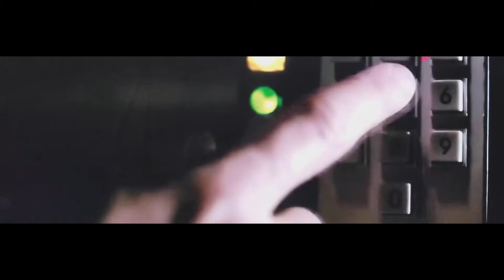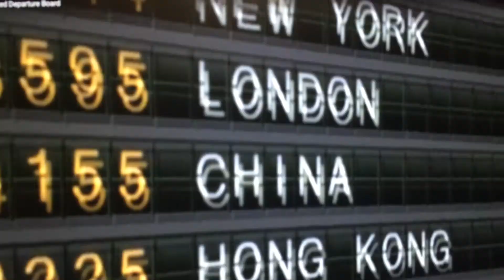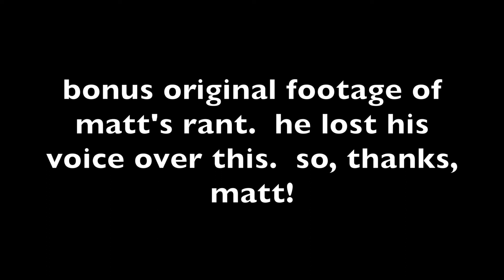being MATT STEVENS: i said WHAT about FAKES??!!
I play Matt Stevens going back in time as he regrets saying it's ok to buy a fake and then having an epiphany.